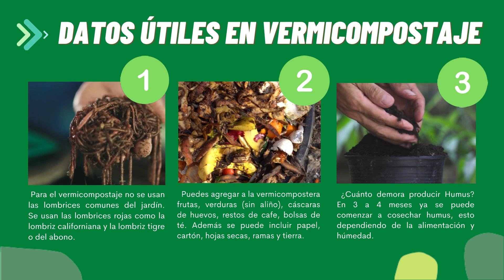Vermicompostaje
♻️🌱Queridos vecinos y vecinas, a continuación compartimos un nuevo vídeo de nuestra 𝐜𝐚𝐦𝐩𝐚𝐧̃𝐚 𝐦𝐞𝐝𝐢𝐨𝐚𝐦𝐛𝐢𝐞𝐧𝐭𝐚𝐥 𝟑𝐑. En esta oportunidad conoceremos más del vermicompostaje.

Información y consejos muy útiles para nuestra comunidad que inicia su participación en el programa piloto "Recicla orgánico" junto al equipo de Medio Ambiente Municipalidad de Chillán♻️🌱